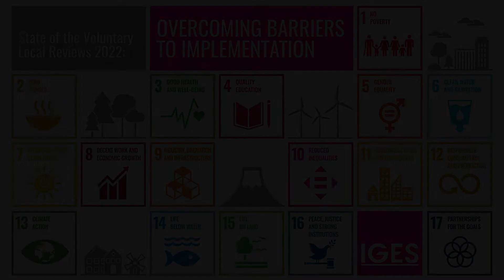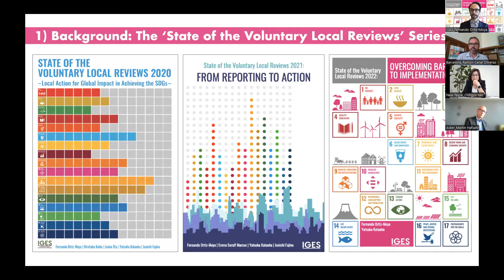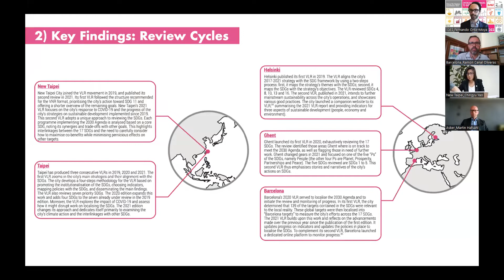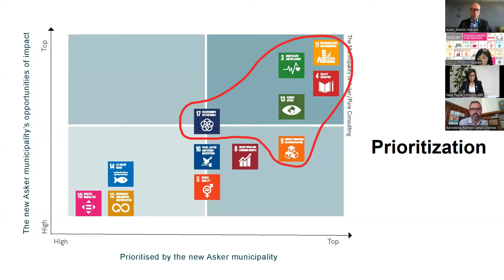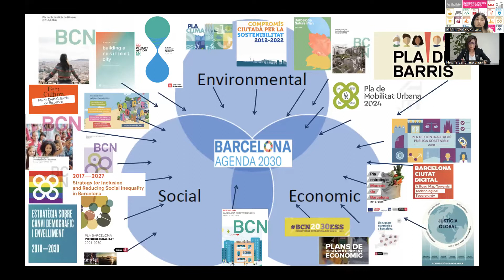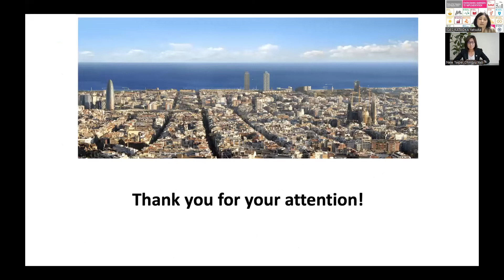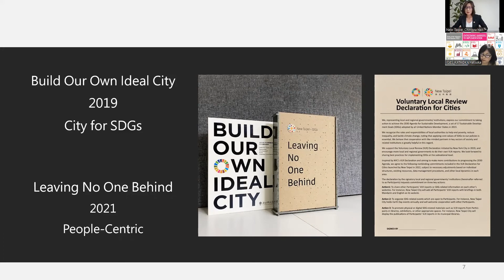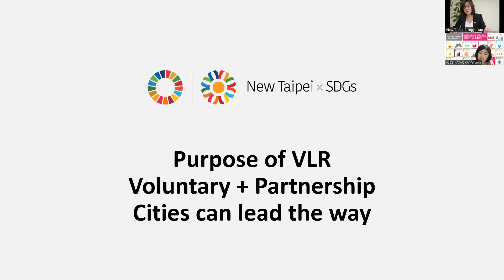IGESウェビナー 自発的自治体レビュー（VLR）の動向：実施への障壁を乗り越えて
2022年6月30日（木）
持続可能な開発のための2030アジェンダと持続可能な開発目標（SDGs）の達成期限が近づいてきていますが、達成に向けた進捗は十分とは言えない状況にあります。一方で、都市では、SDGsを実施するために必要な取り組みが着々と行われており、地域に真の変化をもたらしています。SDGsのローカリゼーションの動きはグローバルレベルにも大きな影響を与えています。その一例がSDGsの達成に向けた進捗を評価する「自発的自治体レビュー（Voluntary Local Review, VLR）」です。

VLRはその作成の過程そのものに、社会・経済・環境の各側面の開発を結びつけるという大きなメリットを有しており、まちづくりの包括的なアプローチを可能とします。そしてSDGsの進捗を振り返ることは、将来の行動計画にもつながります。
2018年に北九州市、ニューヨーク市、下川町、富山市が先駆的に実施したVLRは、SDGsの効果的なレビューとモニタリングの枠組みを作り、持続可能な地域づくりに向けた障壁を克服する一助となるものです。気候変動、新型コロナウィルス感染症など、前例のない課題への対応が急務とされている中で、2021年にVLRを発表する地方・地域政府の数は増加しました。というのも2021年のVLRは、これらの課題にどう取り組んでいくかについて、ポストコロナの復興の方向性を提示することに役立てられたからです。

本ウェビナーは、「State of the Voluntary Local Reviews　第3巻」の発表を記念して開催しました。「実施への障壁を乗り越えて」と題されたこの報告書では、2021年に都市が発表した36のVLRの分析を中心に、VLRの動向を分析しています。ウェビナーでは、報告書の主要なポイントを紹介するとともに、都市がVLRを実施する理由や、VLR実施後にどのような変化が起こったかについて議論する場を提供しました。スピーカーには、アスカー（ノルウエー）、バルセロナ（スペイン）、新北市（台湾）のVLR担当者を招き、各都市のVLRの経験、特にSDGsのローカリゼーションを推進する上でVLRが都市にもたらしたメリット、そして都市がVLR実施で得たものを最大限に活用する方法について共有しました。この公開討論会では、SDGsを地域レベルでどのように地域化し、モニタリングし、レビューするかについての洞察を得ることができました。